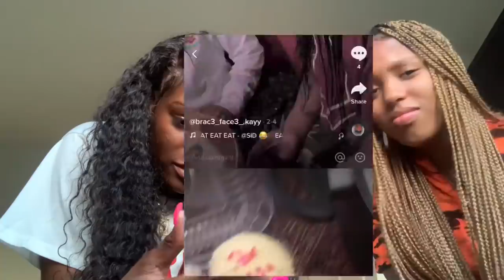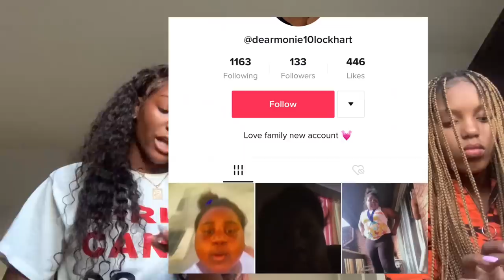Reacting to my subscribers tiktoks *YALL BAD* 🤣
Love yalll 🥰